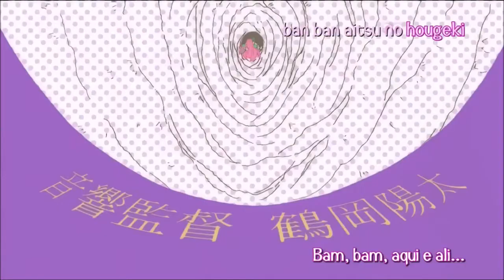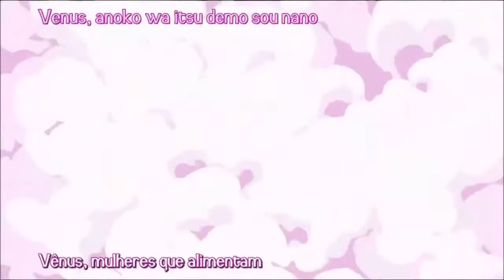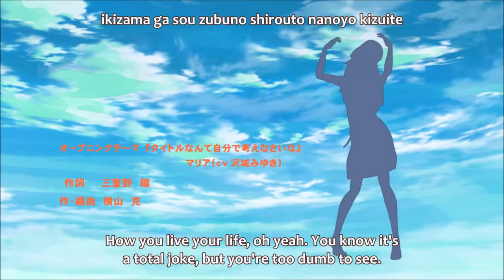Arakawa Under the Bridge All Openings (1-4)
Anime:Arakawa Under the Bridge